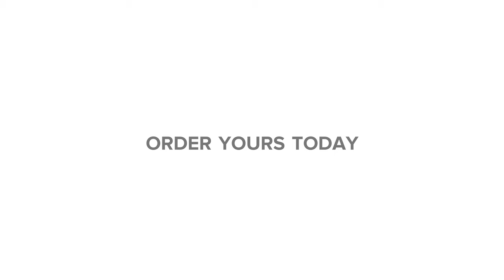Truebuds - The Smallest Stereo Cordless Earbuds | Indiegogo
Truebuds - The Smallest Stereo Cordless Earbuds
A stylish alternative to bulky headphones and tangling wires.